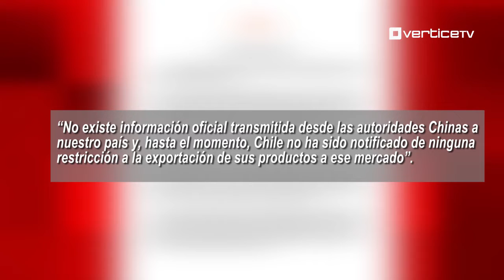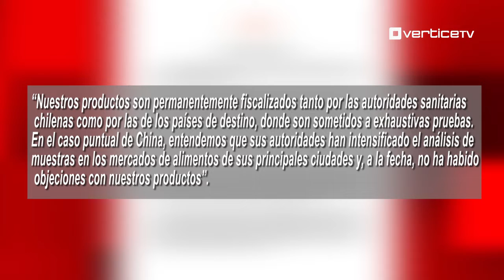Chile no ha sido notificado restricciones a la exportación de salmones al mercado chino por covid-19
La industria se